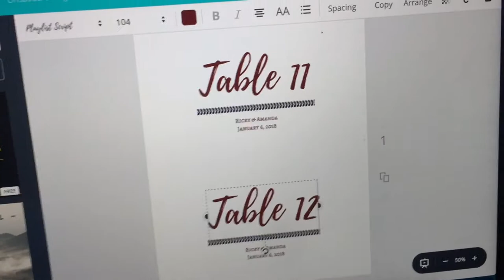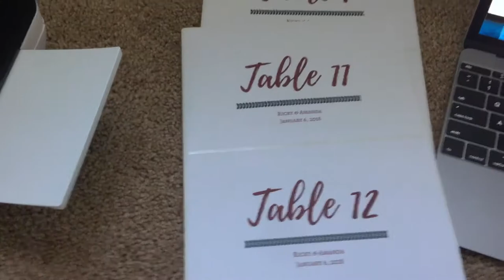Moving & DIY Wedding Wine Bottle Labels